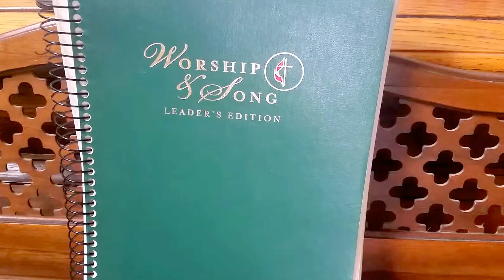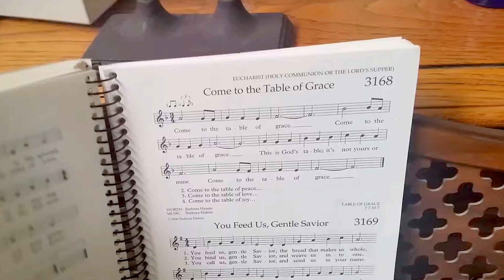Come to the Table of Grace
Short congregational song for Communion in an appealing gospel style. "This is God's table; it’s not yours or mine."